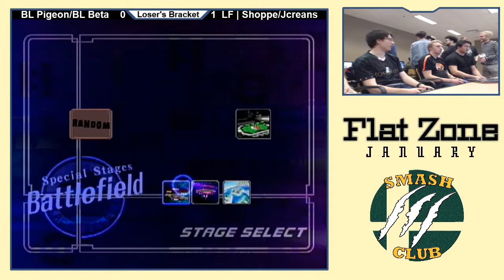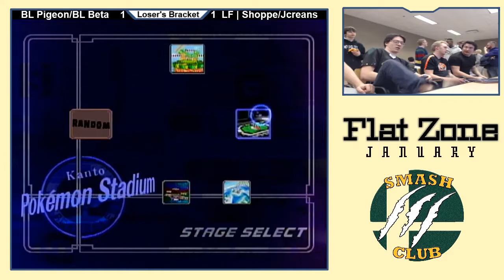Short-Hoppe & JcReans (B) vs. Beta & Pigeon (G) - Losers Rd 2 - Flat Zone January 2020